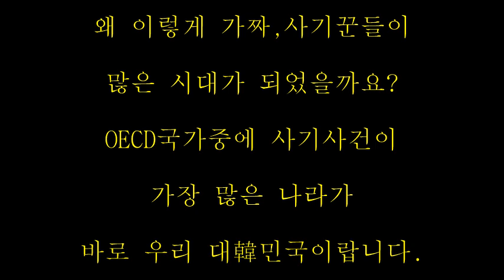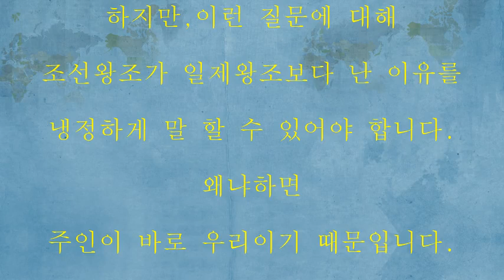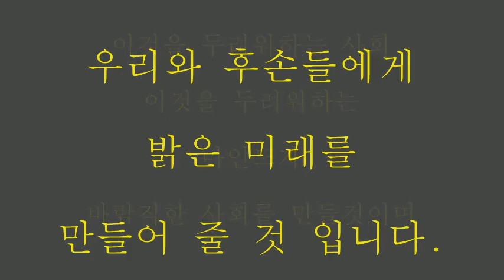중국계 조선왕조시대와 백제계 일제시대 중,당신의 선택은?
만약 당신이 중국계 이씨조선왕조시대와 백제계 일제시대 중 하나의 시대를 선택해 평생을 살게된다면 어떤시대를 선택 할 것 입니까?